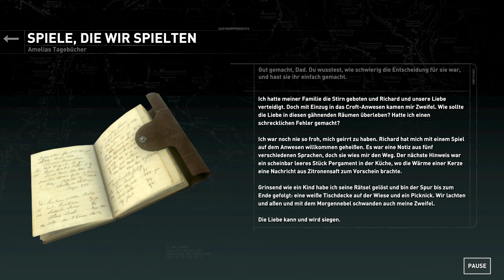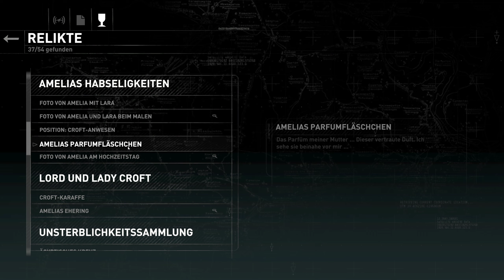DEN WESTFLÜGEL ERKUNDEN - Rise of the Tomb Raider [#63]